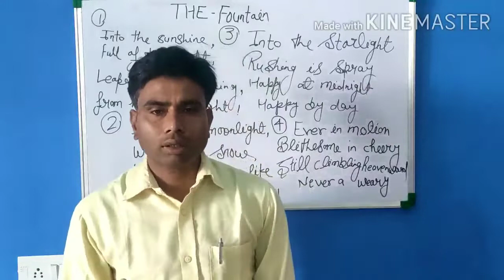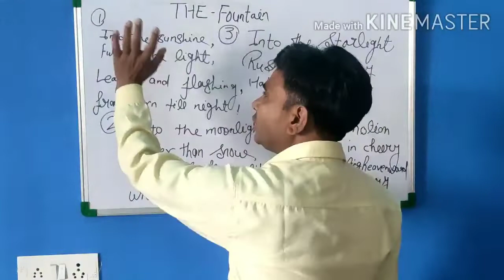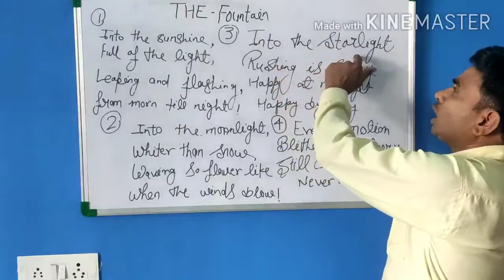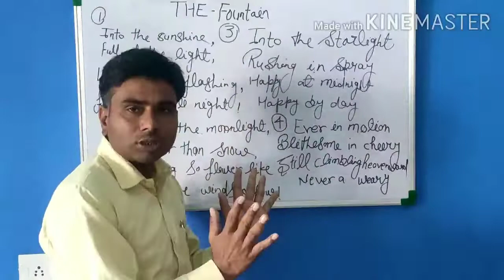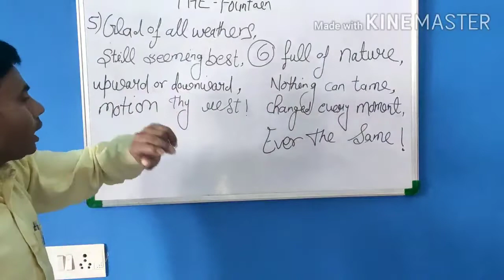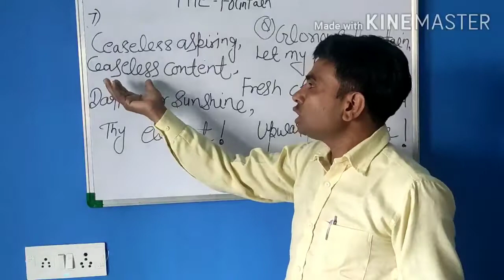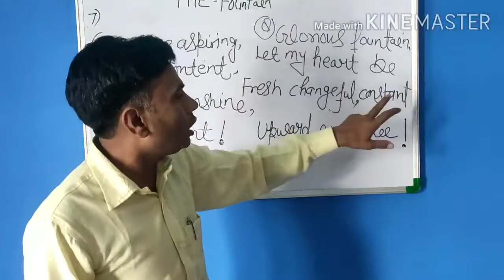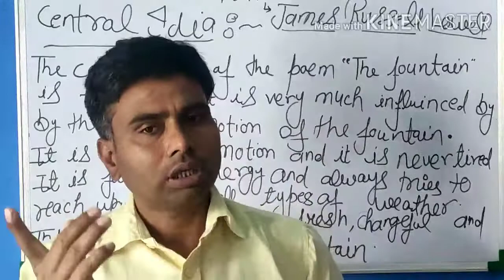April 24, 2020